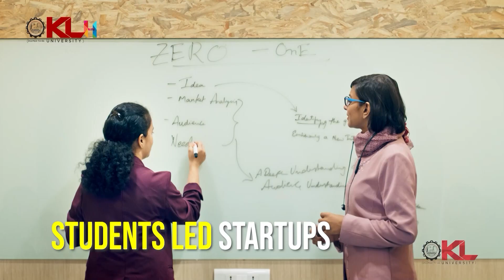Monkeys Dead In Ground water tank | మంచి నీటిని సరఫరా చేసే వాటర్ ట్యాంక్⁬లో కోతుల మృతదేహాలు | RTV